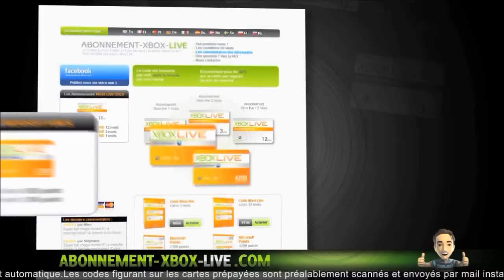[Evenement] Ce que vous voudriez sur GTA Online ? Ep2 | Evenement en 1.15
°• -..•°¯°•..•°¯°•..•° ☞ Partenaires ☜ -..•°¯°•..•°¯°•..•°

Musique d'intro : R3hab & NERVO & Ummet Ozcan - Revolution (Vocal Mix)
Ou alors : Kid Ink - Money and the Power
Musique de vidéo : Fareoh - Daydream